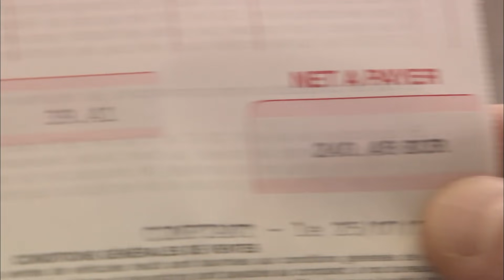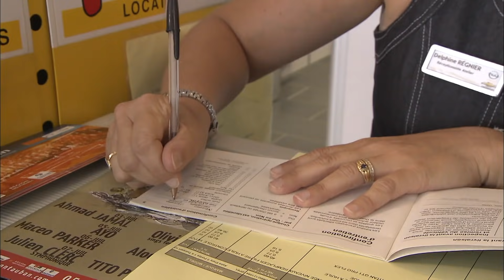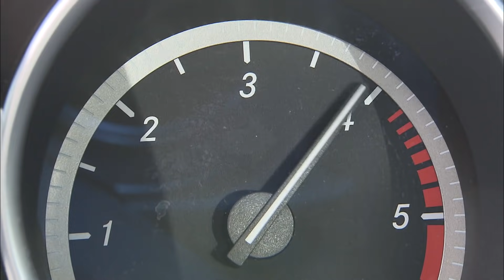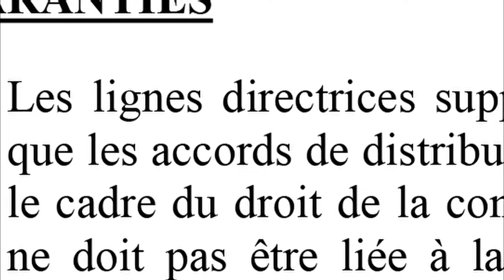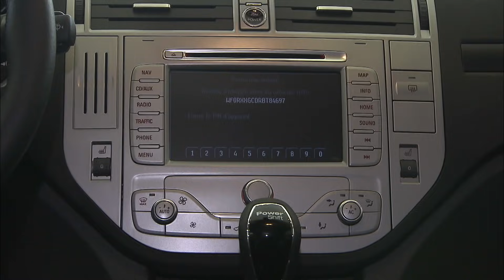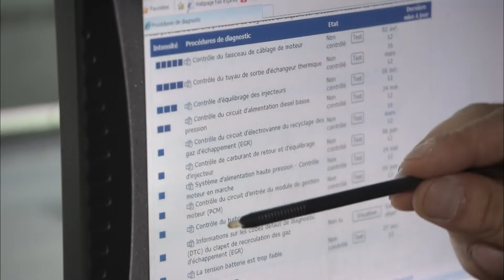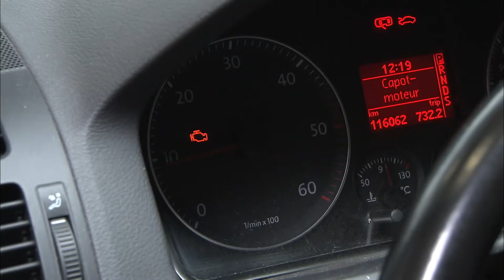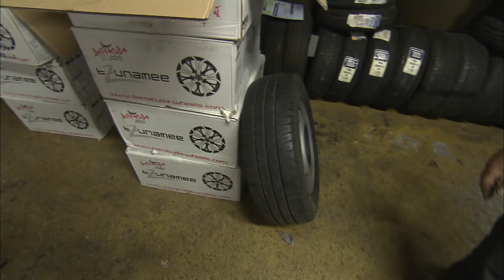Voiture au garage : gare aux arnaques !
Pourquoi la facture de réparation de votre voiture s'envole-t-elle parfois ? Décryptage du juteux business des garagistes. L'entretien et la réparation de voitures pèsent énormément aujourd'hui sur le budget des ménages. Les garagistes et concessionnaires en tirent beaucoup de bénéfices. Enquête sur les pratiques de certains concessionnaires prêts à tout pour garder leurs clients quitte à être dans l'illégalité.

Réalisation : Caroline Gauthier